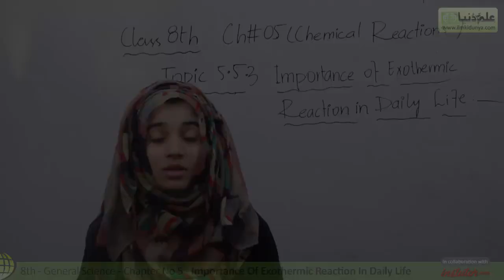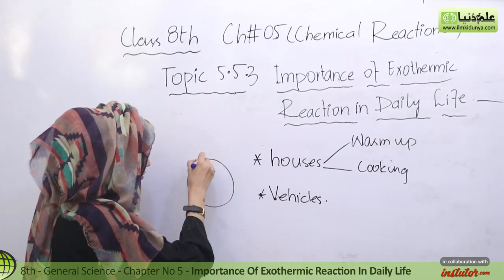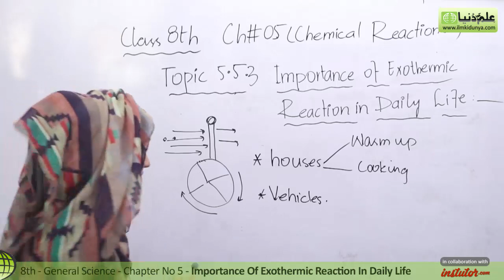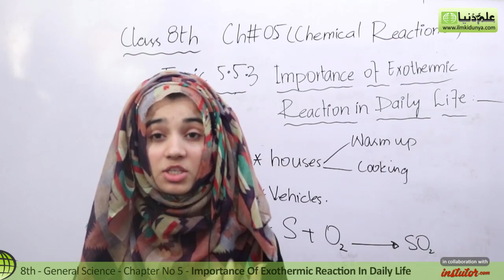8th Class General Science - Ch 5 - Importance of Exothermic Reactions - General Science 8th Class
In this video lecture Amna Mukhtar coverd 8th Class General Science Chapter no 5 Chemical Reaction. The topic being discussed is 5.5.3 Importance of Exothermic Reactions .

For more videos of Amna Mukhtar

If you have any questions about this lecture on 8th Class General Science , you can go to